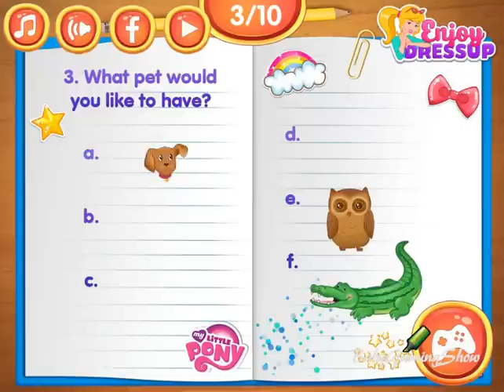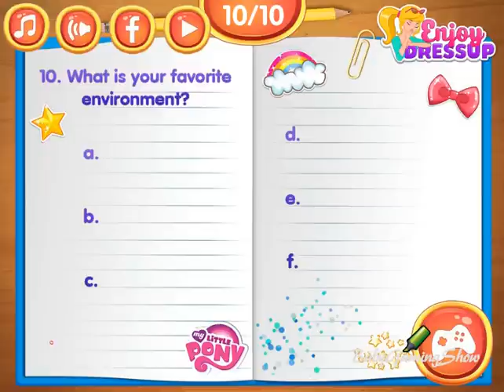Baby Games For Kids - Which My Little Pony Character Are You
Hey Girls, are you also a fan of the cute little ponies? Aren't they simply the most adorable creatures? If you would have to name your favorite My Little Pony, who would you name? I know it's hard to pick one because all of them are so cute and adorable. Well in this fun new game you can find out Which My Little Pony Character Are You and you are going to love it!
Welcome to Babygamingshow - Children Games TV !
By subscribing to us you get access to full gameplay and walkthrough videos of your favorite baby hazel games including Learning Games, Baby Care Games, Preschool Games, Kids Games, Grooming Games, Party, Doctor & Pet Games !
You might like our other game videos (Baby funny videos, Toys for Kids, Online Movie Games HD, Video Games for Kids Children Babies & Girls) and Popular Baby Hazel Videos in English.